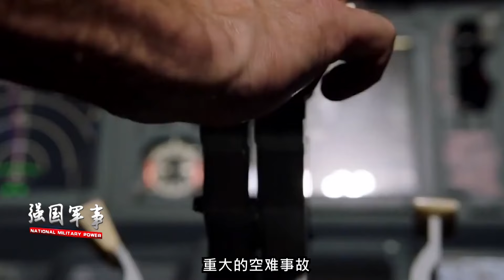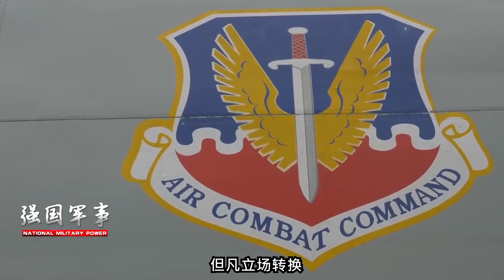澳大利亞復飛737MAX，向美國示好？分析人士：這事或與中國有關【强国军事】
1、00:00-02:54 澳大利亞復飛737MAX，向美國示好？分析人士：這事或與中國有關
2、02:55-05:40 過分！美軍機距中領海僅46海裡，俄專家：或將與中擴大軍事合作
3、05:41-08:17 航行自由？ “無暇號”反常態航行暴露，美媒：這是糟糕的行為